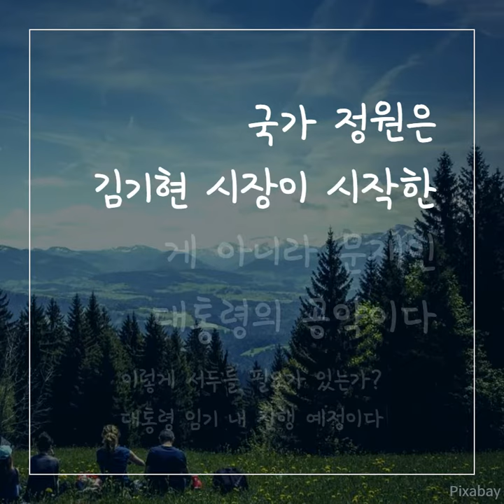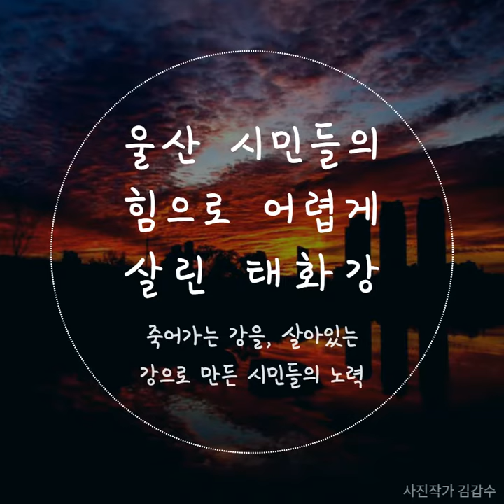울산 태화강 국가 정원 지정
울산 태화강 국가 정원 지정에 대한 카드 뉴스 영상입니다.